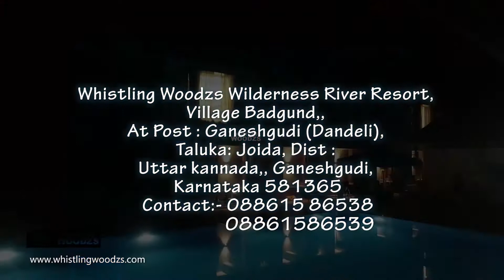sanjay naik said akash national talant exam will be held on 20aug2019